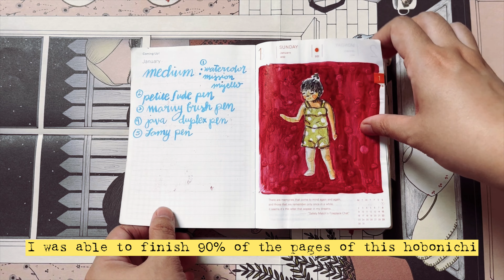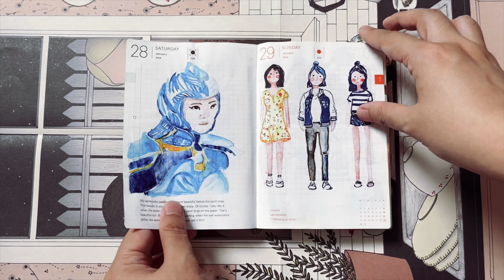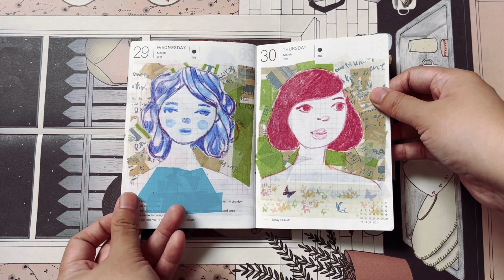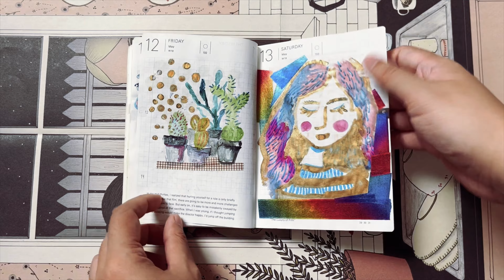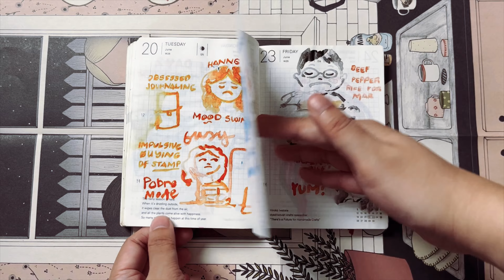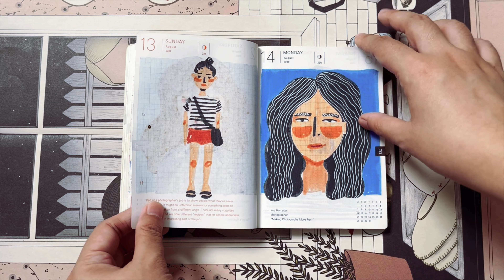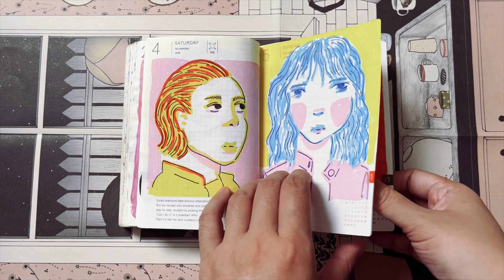HOBONICHI FLIPTHROUGH (2017)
This is my first hobonichi and it's a combined journal and sketchbook set up